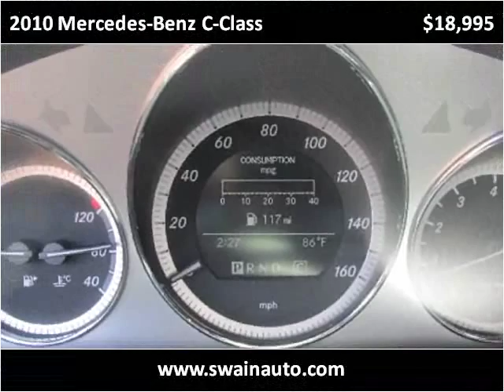2010 Mercedes-Benz C-Class Used Cars jackson ms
This 2010 Mercedes-Benz C-Class is available from Swain Automotive.